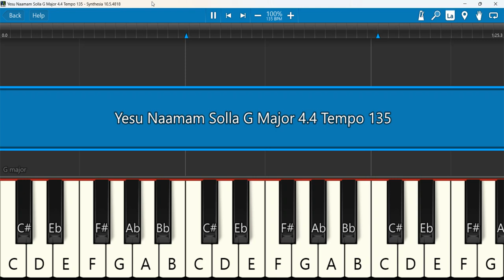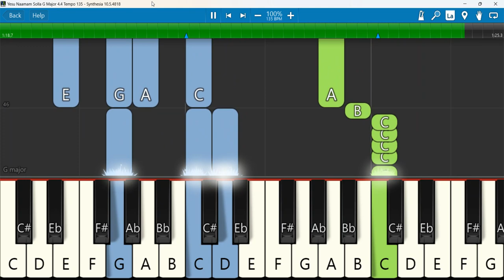Yesu Naamam Solla Keyboard Notes G Major 4/4 Tempo 135 | இயேசு நாமம்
Yesu Naamam Solla Keyboard Notes | Sjc. Selvakumar
Keyboard Notes